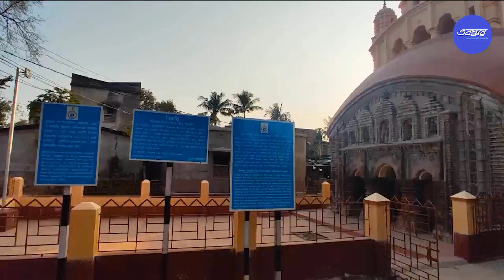বালি দেওয়ানগঞ্জ - রহস্যময় ইতিহাসের খোঁজে । BALI DEWANGANJ - In sear of a mysterious village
Bali Dewanganj is a small village in the Arambag subdivision of Hooghly district, West Bengal. It houses a cluster of age old terrakota temples built in 17th and 18th Century by the zamindars like Rout, Dalal or Ghoshes. Astoundingly beautiful temples lapped by nature are testing times in a very dilapidated condition. Still they are worth visiting. There is no such eatery here. Nearest place for lunch and all is Arambag which is a big township indeed. All songs in the vlog are sung by me, Dipanjan Saha.

Your query;
Bali Dewanganj
Arambag
Hooghly Travel vlog
Travelogue
Hooghly travel
Tour in West Bengal
History of West Bengal
Routpara
Shibkutir
Bhabaghure Vlog